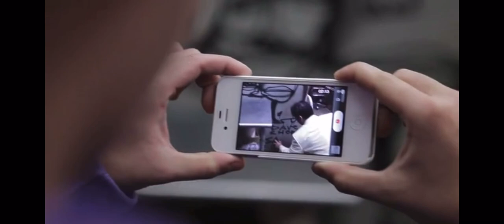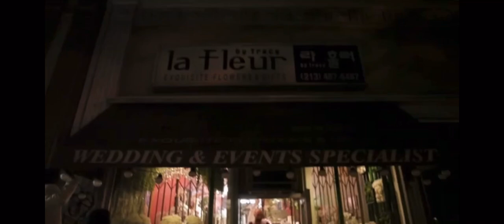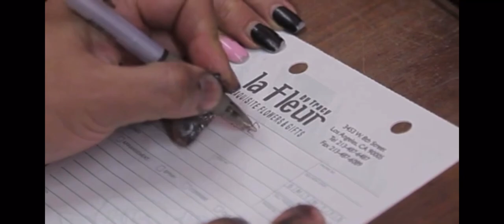david choe and saber msk